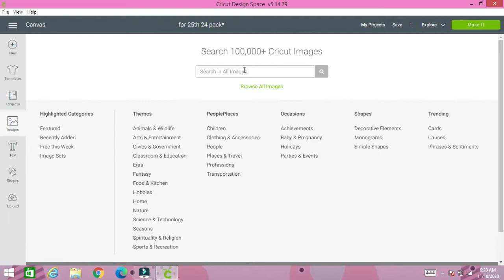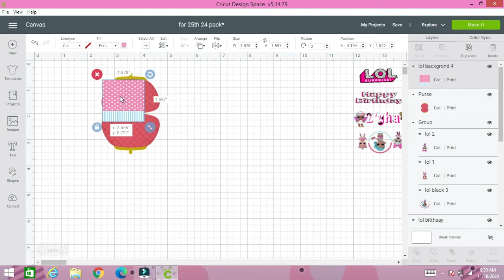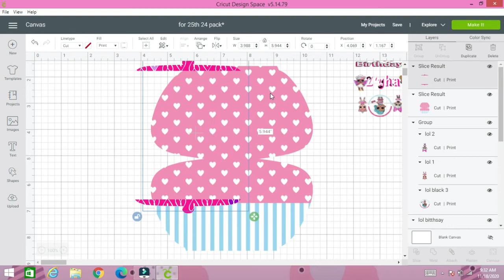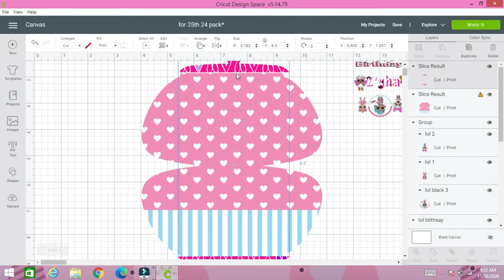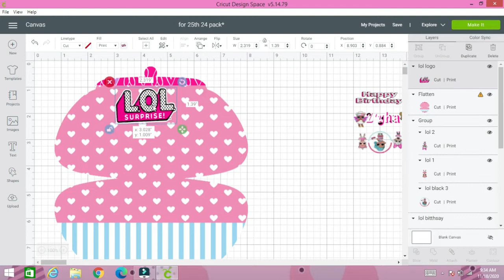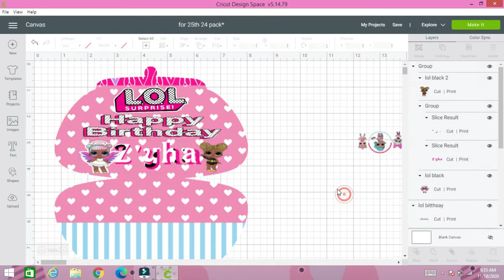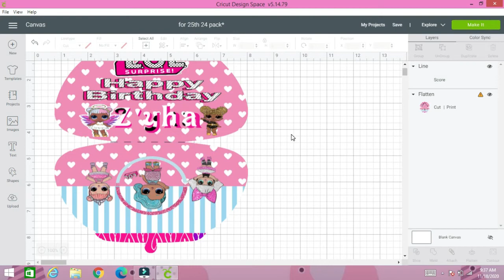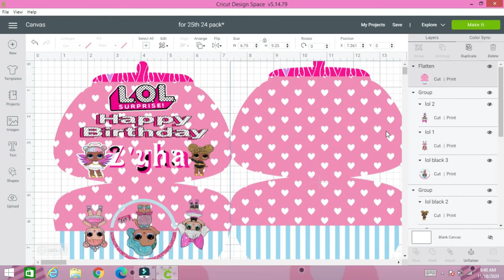Wallet/Clutch KitKat Purse Template ||Cricut Design Space || + Assembly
Today we will make a Purse/ Wallet Kit Kat holder.
DIY KitKat wallets with template included in tutorial.

Cardstock-
Double sided tape